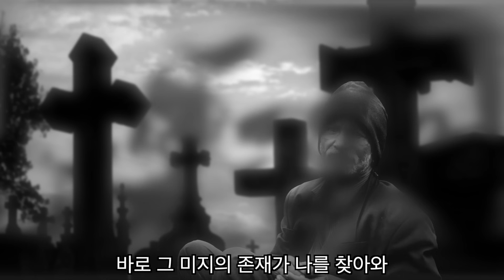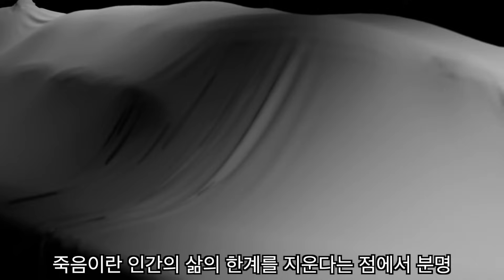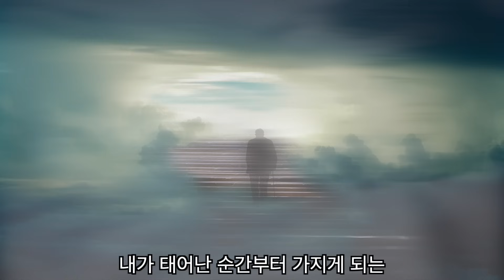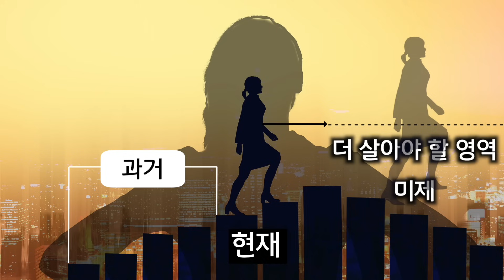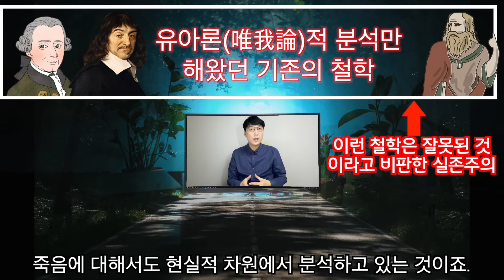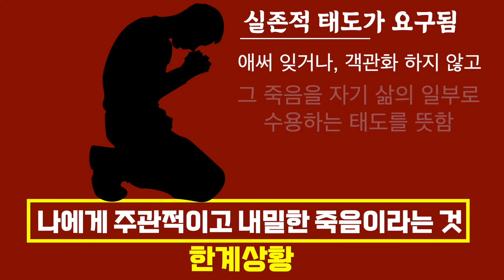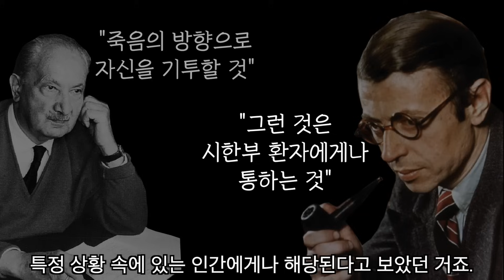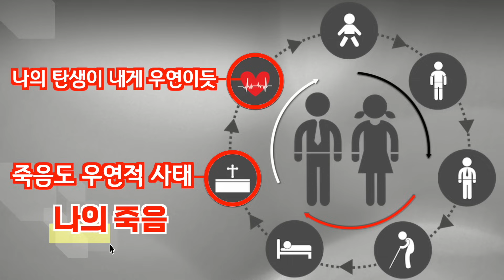죽음에 대한 철학적 이해 : 실존주의 편(feat. 하이데거, 야스퍼스, 사르트르)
인간에게 반드시 찾아오는 죽음. 이것은 귀천(貴賤)을 가리지 않고
찾아온다는 점에서 평등하며, 그 누구도 피할 수 없다는 점에서 절대적입니다.
이러한 죽음에 대해 실존주의는 어떻게 이해하고 있으며, 이러한 내용을 통해 우리는
어떤 통찰을 얻을 수 있을까요? 이번 강의에서는 죽음에 대한 문제를 이야기하면서
"인간에게 죽음이란 무엇인가?"라는 근본 물음을 던집니다.